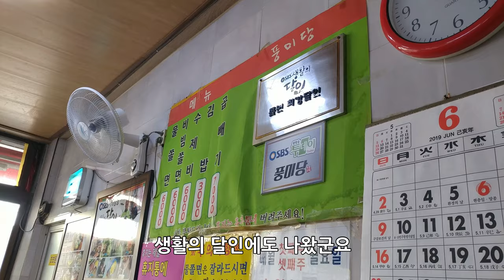옥천여행 - 물쫄면이 유명한 옥천 풍미당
옥천여행중 들렸던 풍미당이라는 식당입니다.
물쫄면으로 유명하고 생활의 달인에 쫄면 달인으로 나왔나 봅니다.
물쫄면은 일반 쫄면에 칼국수 국물이 들어가 있고 옥천 갔으니까 들려서 먹는맛 정도.
저에겐 평범한 맛이었습니다.